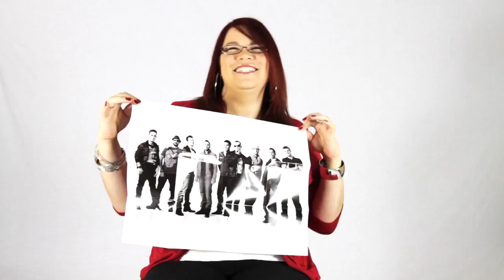SoftRock Employee Video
This was my employee video while at SoftRock. Shot and edited by the media gurus there.